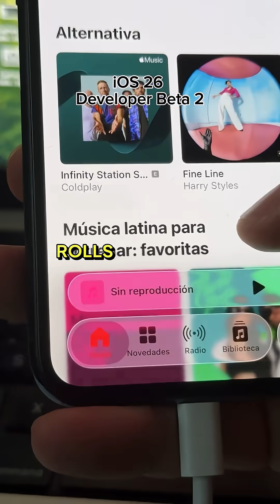Apple WWDC 2025: Everything Announced